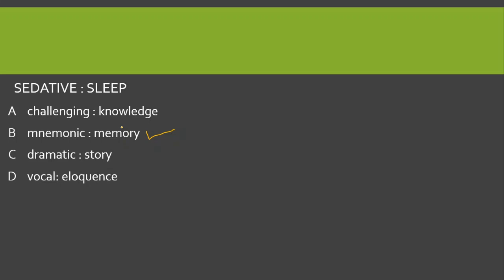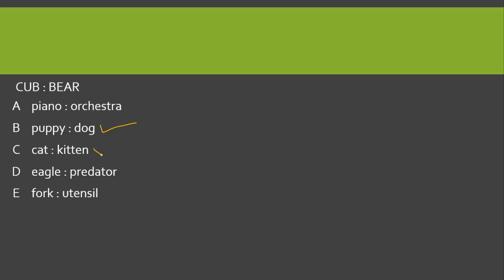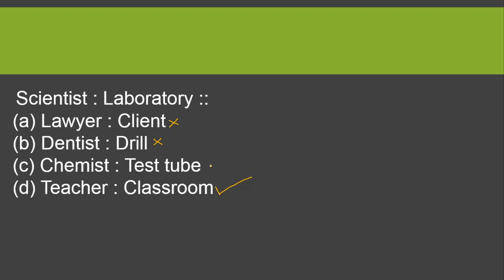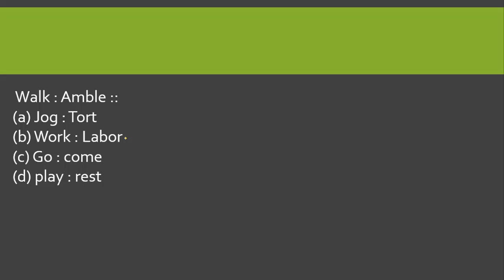Gat analogies part 4| Gat general test preparation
This is part-4 of gat general analogies
GAT general english portion preparation
NTS gat general